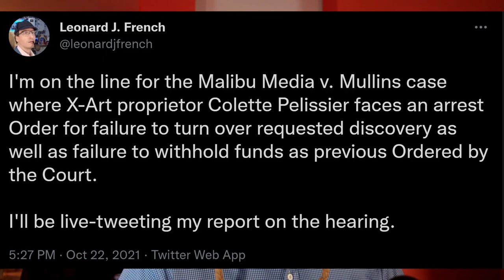Copyright Troll Arrest Hearing Reveals Company in Shambles (Malibu Media v. Mullins)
I attended the Malibu Media v. Mullins hearing where X-Art proprietor Colette Pelissier faced an arrest Order for failure to turn over requested discovery as well as failure to withhold funds as previous Ordered by the Court.

Pelissier's and her husband Brigham Field's testimony revealed how close the pair are to insolvency.

October 2021 $50+ Supporters:
John Steel, Gavin Barnard, Eevi, Spirit Bear, Benjamin Hitov, Ugly Grill, torpedan, ShadowTycho, Earthbound Star, PureMagma, Drew Hart, TechTechPotato, Eric Tams